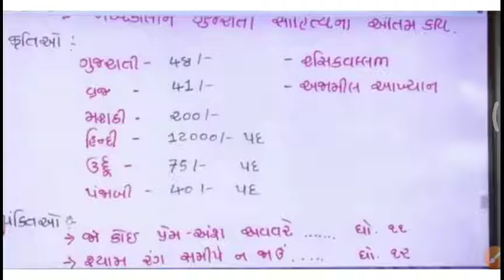Gujarat na sahityakar- DAYARAM| by Kishan Rathod| important Gk questions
નમસ્તે મિત્રો

ઇલી કરંટ અફેર સાથે બીજા ઇમ્પોર્ટેંન્ટ ન્યૂઝ પણ મૂકવામાં આવે છે